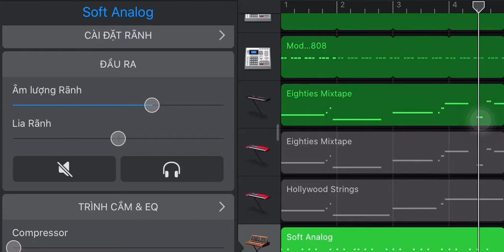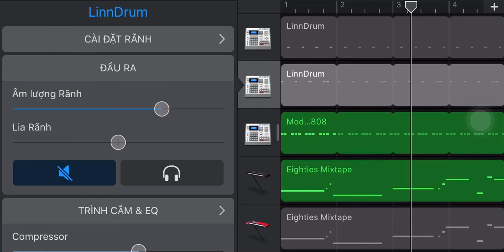Blinding Lights - (Instrumental Remake) by Bo_Ta1002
Specially thank you for the tutorial from iSongs channel